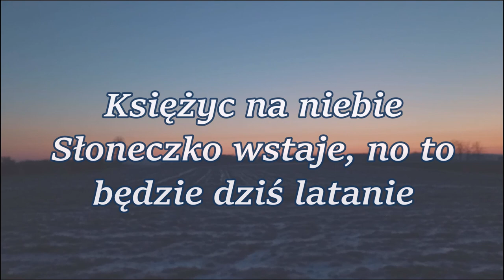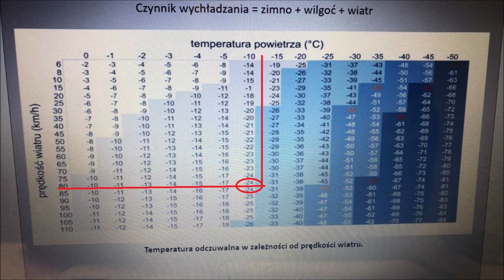Księżyc na niebie Słoneczko wstaje, no to będzie dziś latanie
Wybrałem się na lot mroźnym porankiem 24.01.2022r Warun idealny do tego aby choć pół godzinki polatać. Przy gruncie -11°C

Lajkuj, komentuj, udostępniaj. Algorytm youtuba to lubi. Pozdrawiam serdecznie.

Muzykę napisał i wykonał:
Krzysztof Nowak z kanału   @OrchPRiTV